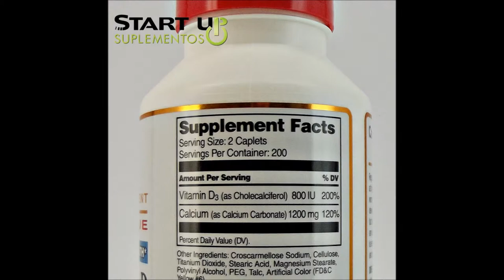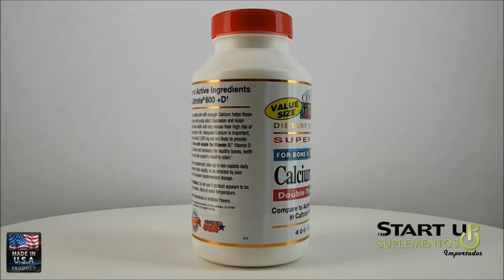Start Up Suplementos (360°) Calcium (Cálcio) 600mg + D 400 tablets 21st Century Health Care